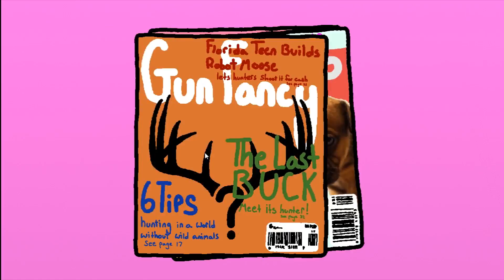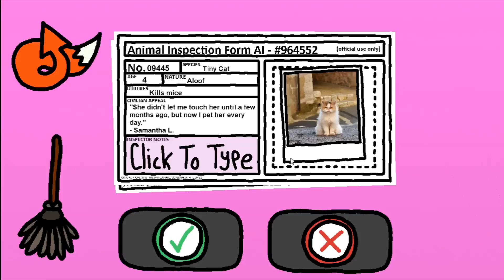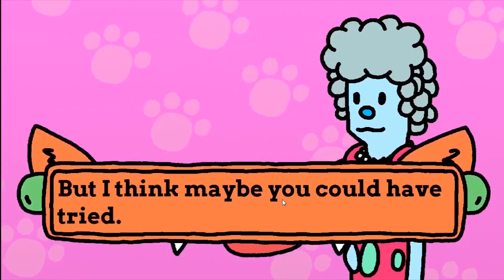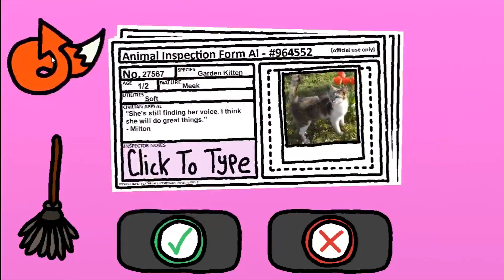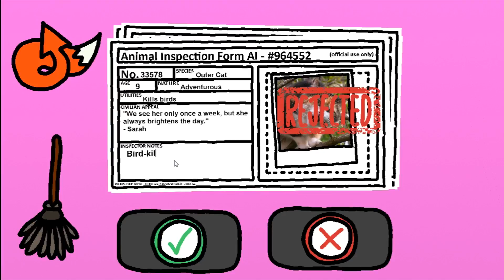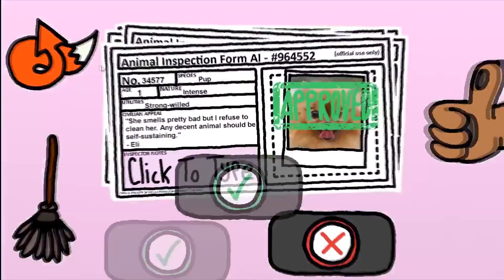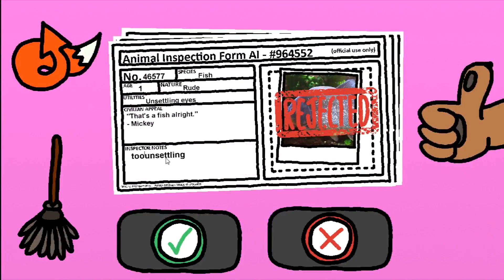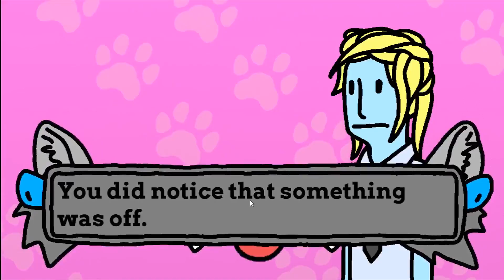REJECTING CUTE ANIMALS | Animal Inspector - Let's Play | Silver Light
I have to make decisions :'(
I have to be harsh, even though they're so cute :'(